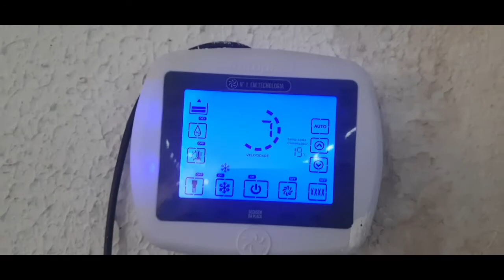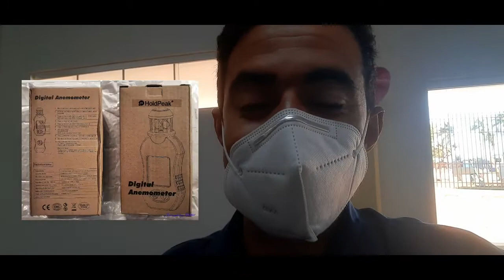Teste de resistência ao vento com o MINI 2 DJI - em breve! Veja o tamanho do Climatizador!